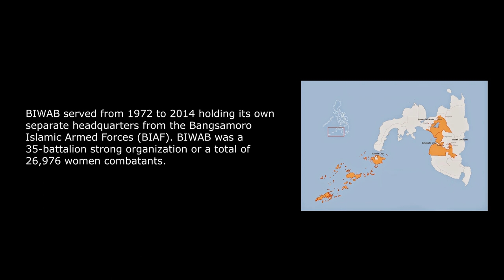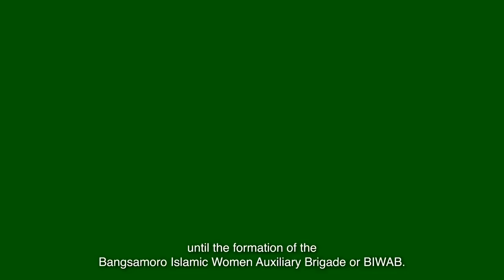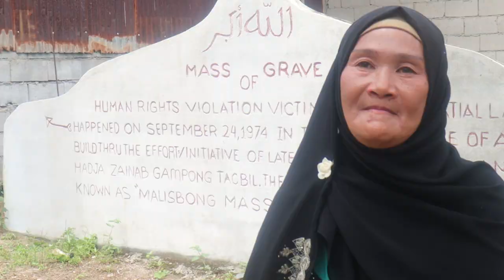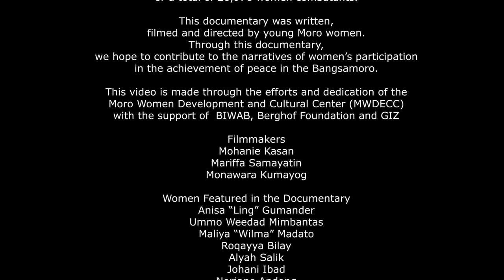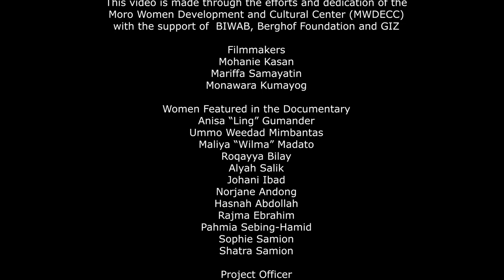Asking my Sisters: Voices of female ex-combatants and their daughters from Mindanao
This short film gives voice to several generations of female ex-combatants: Women from the Moro Islamic Liberation Front and their daughters were interviewed by local peer researchers to share their stories from a time after armed conflict ended in Mindanao, Philippines.